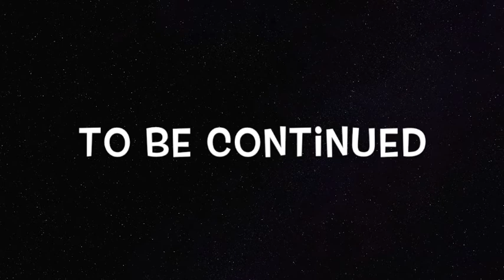舞台に向けて〜課題 筋トレ編〜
鳳 恵弥 さんから まさかの課題が！